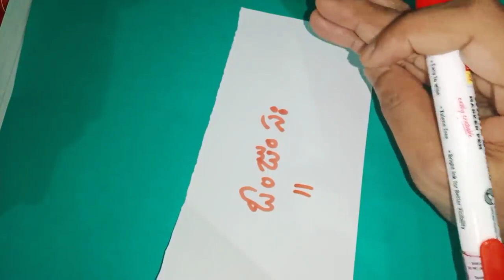ఉదయం నిద్రలేవగానే ఈ చిన్న మంత్రాన్ని జపించండి మీ ప్రతి కోరిక నెరవేరుతుంది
Time:10.00 AM TO 1.00 PM And 3.00 PM TO 6.00 PM
fees: 500 rupees
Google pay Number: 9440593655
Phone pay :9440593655